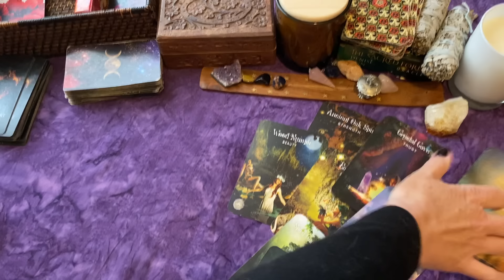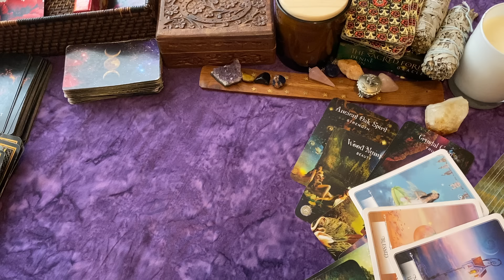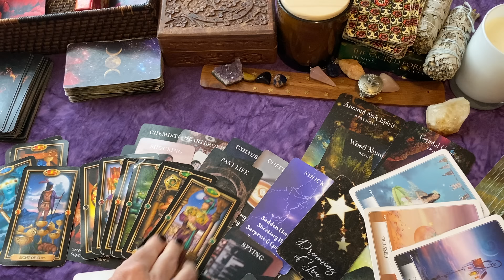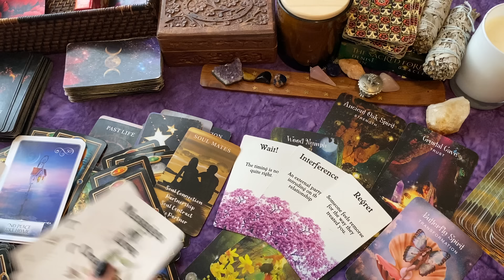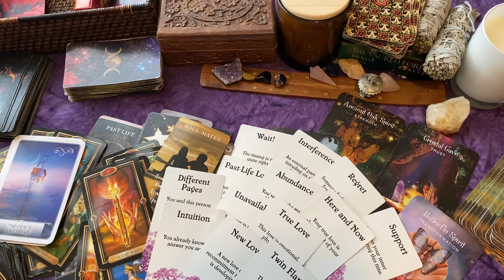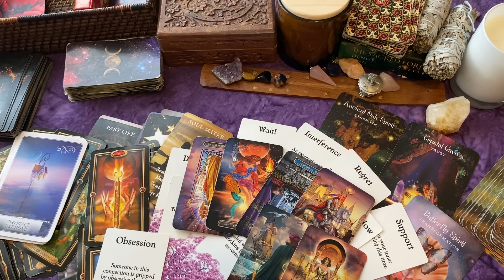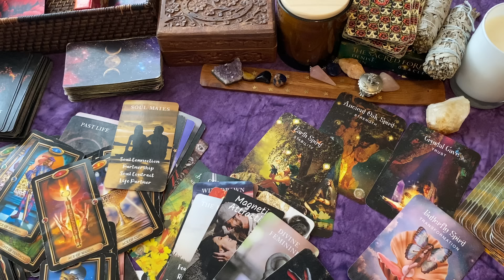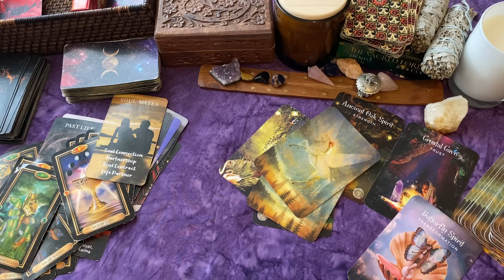Someone's Showing Up! Telling You They Made a Huge Mistake! Shocked by the Outcome